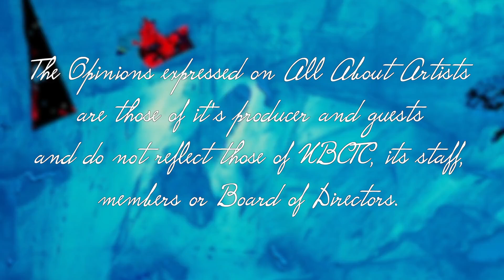All About The Artist October 16, 2024 mov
All About the Artist - 10-16-24